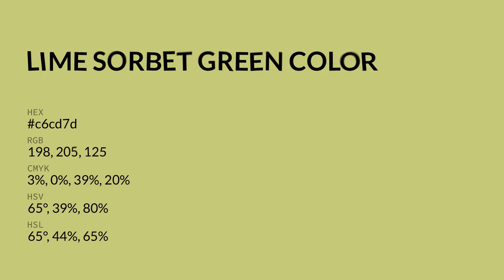Lime Sorbet Green color c6cd7d hex color - Green color - Cool color c6cd7d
What color is Lime Sorbet Green ? c6cd7d hex color - Green color - Cool color c6cd7d

Hex c6cd7d Color Code is also known as Lime Sorbet Green color.

Hex c6cd7d Color code in RGB color code model is created after adding 77.65% red color, 80.39% green color and 49.02% blue color.
Hex c6cd7d Color code in CMYK color (process color) code model is generated after subtraction of 3% cyan, 0% magenta, 39% yellow and 19% black.